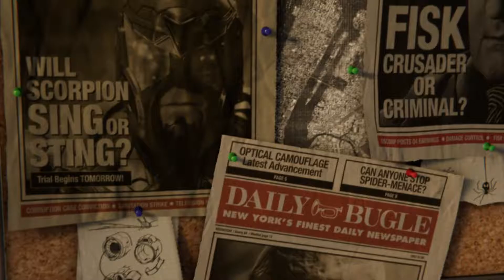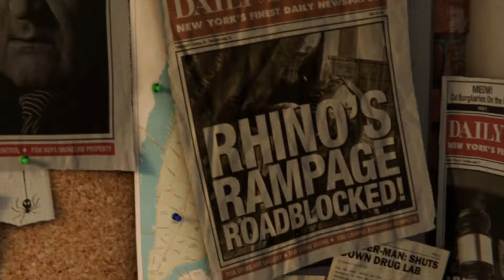Marvel's Spider-Man - Opening Mission